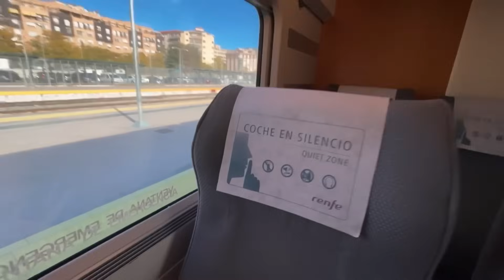HAUL DE ZARA Y 8 DÍAS DE VLOG.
¡Hola familia l! Hoy tenemos nuevo video con una semana, como viene siendo habitual, de locura. Espero que os guste y podáis conocerme un poquito más.